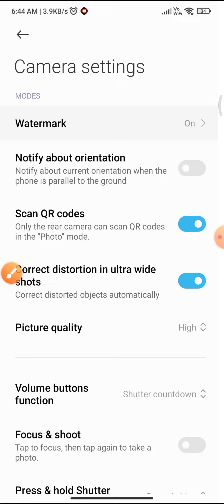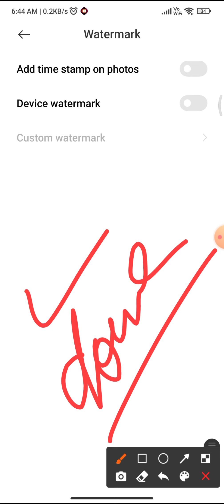how to remove watermark from camera in Redmi 10 power me apna naam kaise dale